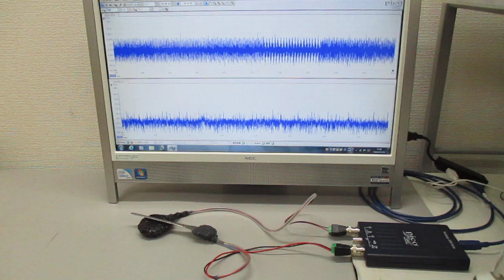メガヘルツの超音波発振制御プローブ ultrasonic-labo